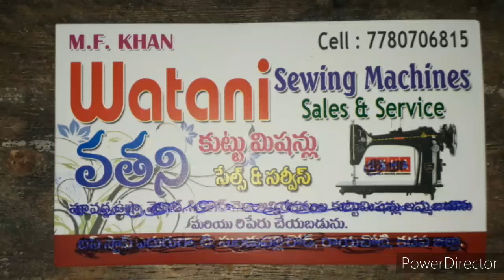kuttu Machine venuka chakramulo daramu unte ?.Episode 5.in Telugu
Hello friends
kuttu Nachine Venuka chakramulo (Wheel) daramu unte ?
If you Have Any Problem in Machine  do Comment
Call me 👇